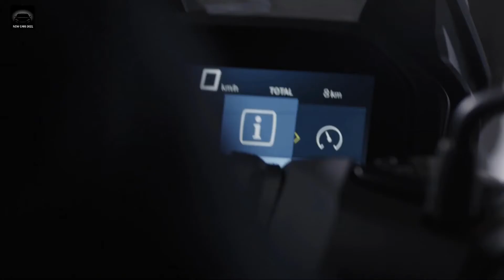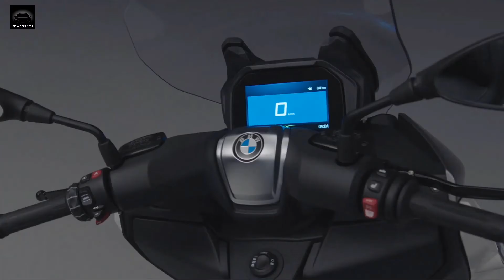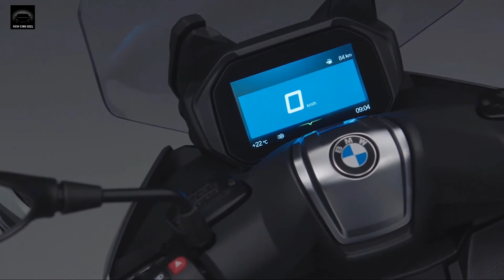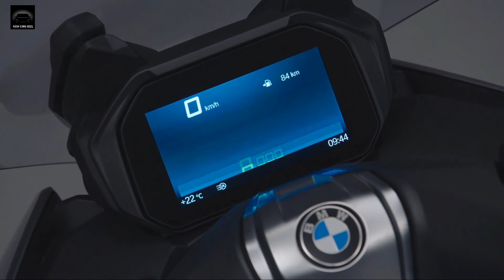2020 BMW C 400 GT | Best Scooter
Bmw C400GT.
2020 BMW C400GT.
BMW C400 GT 2020.

Powered by a 350cc single cylinder motor that has had its CVT tailored for acceleration, the GT is rapid away from a standstill and can haul up to an indicated high-80mph, which is quite impressive.

The GT builds on the C400X’s base and where the X starts at £6200, prices for the GT begin at £7050. For this base price you get ABS, traction control and a keyless ignition as standard, however to add a TFT dash it is £595 and heated grips and seat is a further £390.